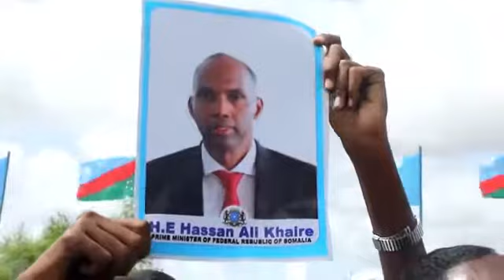Raysul Wasaare Khayre oo gaaray Magaalada Baydhabo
Raysul Wasaaraha Somaiya Xasan Cali khayre ayaa gaaray Magaalada Baydho si uu oga qayb galo shir halkaasi oga furmaya Madaxda Maamul goboleedyada iyo Dawlada dhexe